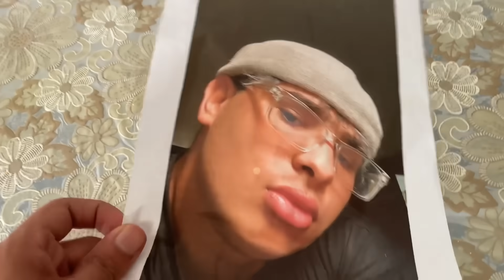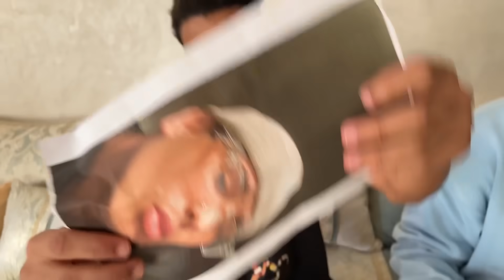وأخيرا جربنا ⁉️😰أغرب مقالب التيك توك 😳🚨ليوم كامل (المرآة المرعبة 💔😱)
أحبكم ❤️🙏🏻
• حساباتي انا وأخي في السوشيل ميديا :
• أنستقرام { youssefe_maka@ }